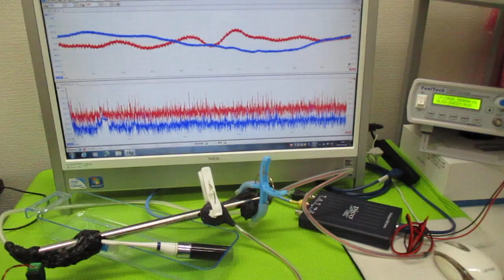オリジナル超音波実験 ultrasonic-labo